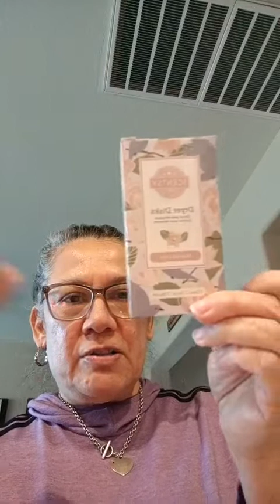Unboxing Hostess party rewards!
Showing the benefits of being a hostess and everything you can get with Half offs and free credit ( with qualifying party). There are multiple party forms: Personal shopping links, home parties, basket parties, virtual .etc!